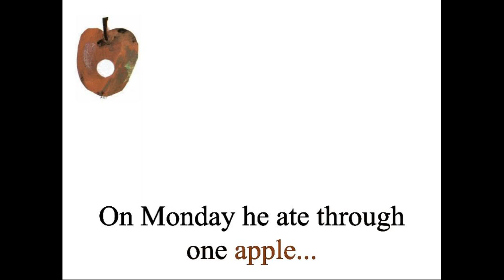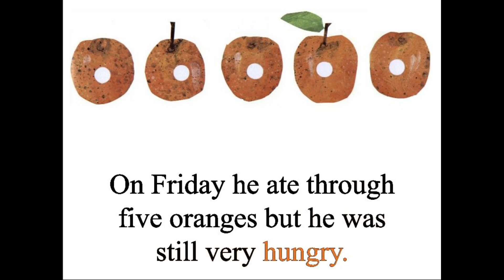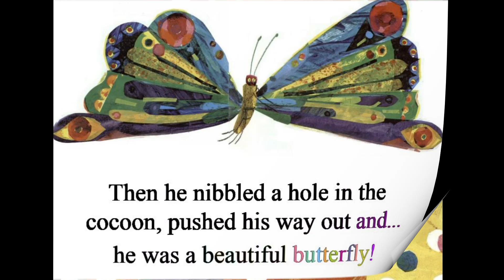The Very Hungry Caterpillar By Eric Carle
Hi friends. I am reading The Very Hungry Caterpillar, written by Eric Carle. Let's find out what kind of foods the caterpillar ate to become a beautiful butterfly.